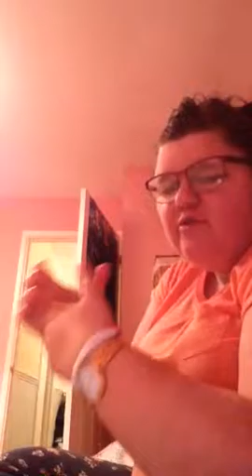What's happening in my new life